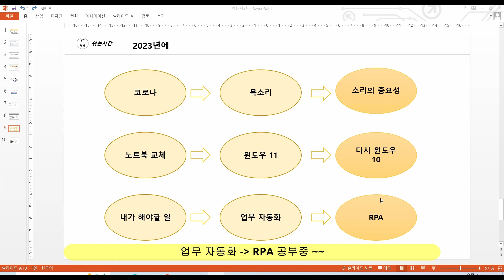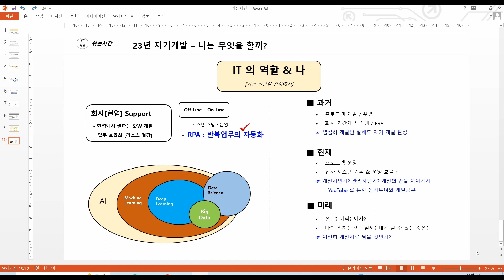2023 요즘 뭐해? 동기부여 , 업무 효율화, 자기계발, RPA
자기계발을 위해서는 동기부여가 필요합니다. 저에게도 동기부여가 필요합니다. 영상도 습관처럼 만들어야 되는것 같아요.
그래서, 최근 제가 생각하는것들 가볍게 올려봅니다.